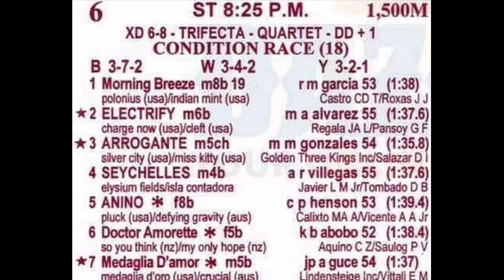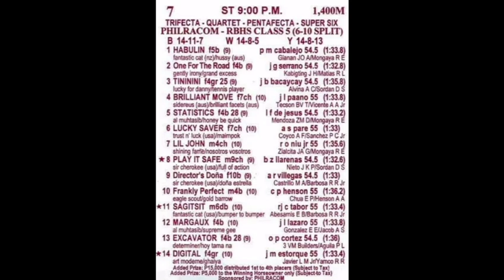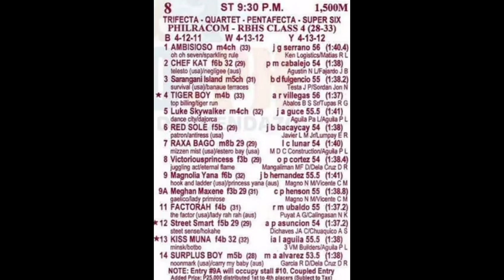Friday SLLP RACING TIPS March 18, 2022